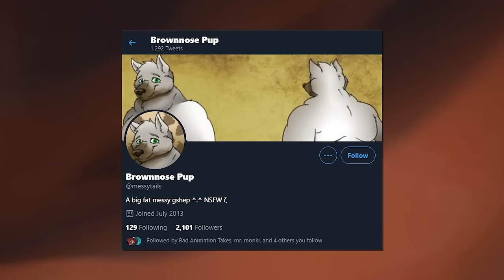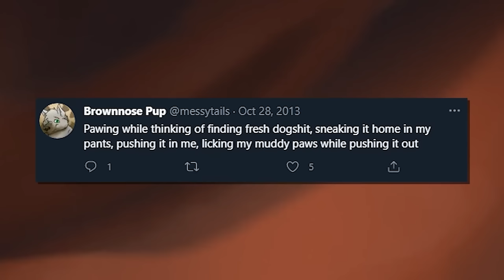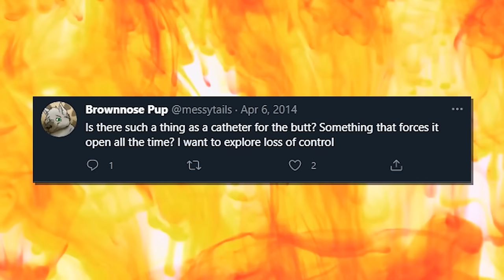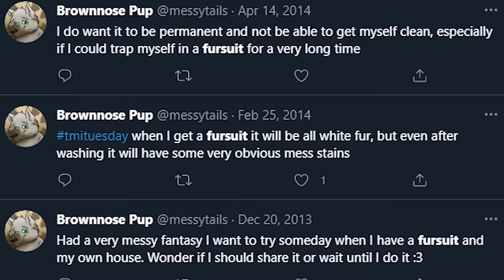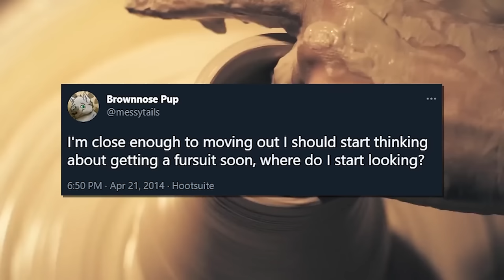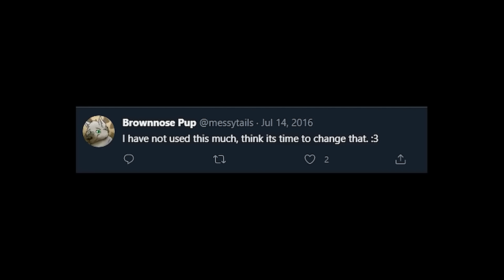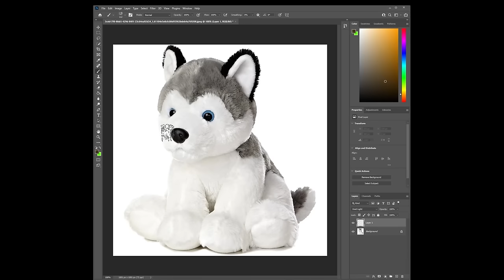Tales From the Internet Poop Story Compilation 2 HOURS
The Messytails Part 1 0:00-16:16
Brooklinen 16:16-17:27
The Messytails Part 2 17:27-25:44
The Urinal 25:44-36:10
The 2 Girls 36:10-50:22
The Window 50:22-58:59
The Jenk 58:59-1:13:45
The Cake 1:13:45-1:27:04
The Guitar 1:27:04-1:34:48
The Swamps 1:34:48-1:56:02
The Scissors 1:56:02-1:59:47
The Olympics 1:59:47-2:06:45

❄️Evan Alpaugh
🌞Paulo Cardoso Mendonça
🦏Bryton Guernsey
🐈Danielle Thomas
🍟Skylar Usagi
🐼FreakVenDor
🦊Numou the Impfox
🐯dorium
🐰Bibi
👻Marty Araragi
🧅Christopher (tofonion) Hale
🐹Eileen
👹Yaelzebub
👽MrSaturn
🕵️‍♂️Dylan Yousonofabidge Nelson
🧛‍♀️Ian Larrea
🧑🏻alex-chan (●´ω｀●)
💀The Homicidal Homemaker
🦔Matthew Grey
🌬Anniefeatherw8
🐞Danielle Gormley
🐊Trevor Jones
🦈BeastonMode84
🐢John Greenfield
🐌Adrian Gorman
🚗Luke Bradstreet
👻Shelby Gloom
🍵Kris_tea_P_if_er
🐻Mike Lang
📐Mathwontmissyou
🥴HurpDurpington
👨‍⚕️ALegitDoctor
😡Negativity Only Please
🥤TUPPERWAVE
⚔️Sir Toni
👨‍💻s k i l l a
🐸Rocket Otaku
🐭Nick Disney